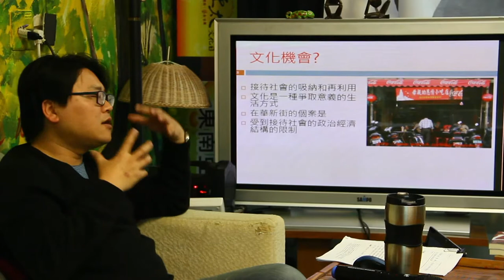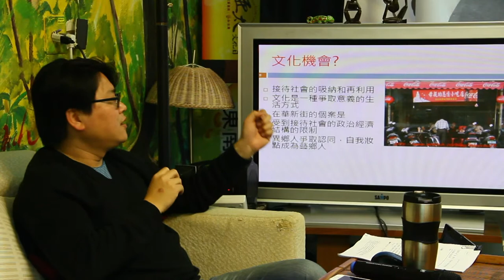Feb 27 2016【真人圖書館】從異鄉人到「藝」鄉人：中和區小緬甸美食街的文化景觀和象徵展演 5/5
時間：2/27 Sat 14:00
地點：燦爛時光東南亞主題書店
講者：張春炎
入場費：兩百元（*不便支付入場費的朋友，亦可以「換工」或「換物」或「換故事」等方式替代）

【講者簡介】
學術打工仔，學過現代文學、社會學、傳播學，目前擔任卓越新聞獎基金會主編+媒改社秘書長+世新大學公共關係暨廣告學系兼任助理教授。博一時曾居住過華新街，不免要研究一下住所周遭，研究之餘，夢想有一天可以到，超級多國移民的料理街上住! 有那麼一天，世界大同有望，但身材可能變成相撲選手一樣!

【延伸閱讀】
王志弘、沈孟穎，2009.03，〈疆域化、縫隙介面與跨國空間：台北市安康市場「越南街」族裔化地方研究〉，《台灣社會研究季刊》73: 119-166。

王志弘、沈孟穎、林純秀，2009.04，〈族裔公共空間的劃界政治：台北都會區外圍東南亞消費地景分析〉，《台灣東南亞學刊》6(1): 3-48。

王志弘、沈孟穎，2010.04，〈東南亞飲食再現策略：異國時尚、多元文化與己異化認同〉，《台灣東南亞學刊》7(1): 3-45。